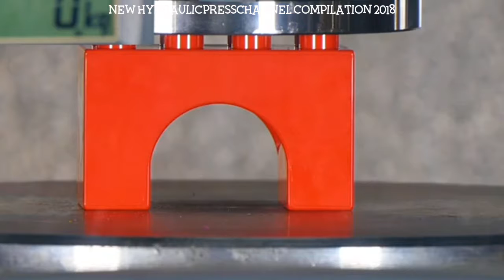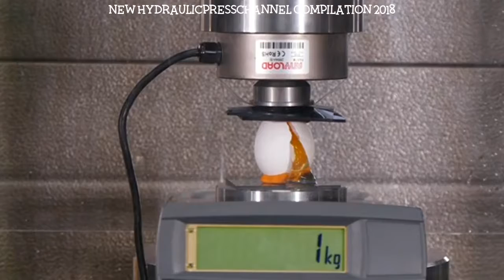Hydraulic Press Channel hydraulicpresschannel Instagram Compilation 2019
Credit: @hydraulicpresschannel On Instagram